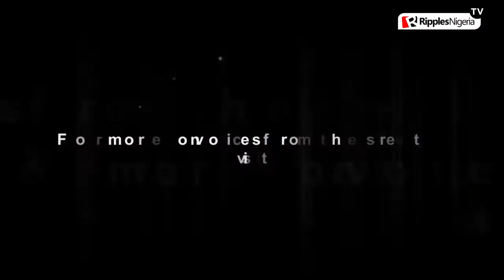Some say Nigeria needs a 'kind bully' as president. How do you react?